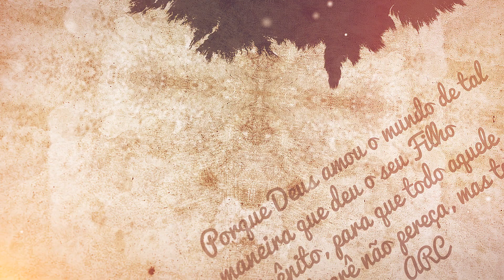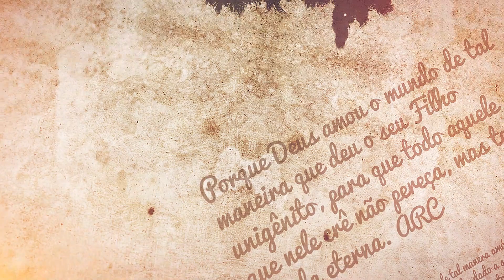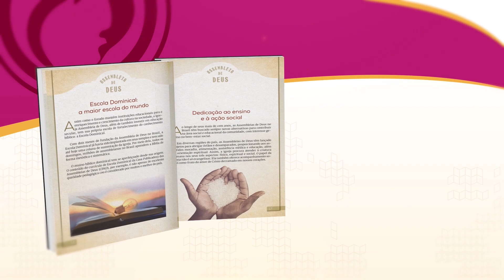Pr. Esequias Soares – O Anjo da Guarda – Conhecendo as Escrituras 89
Programa de exposição sintética de tópicos doutrinários da Doutrina Bíblica Pentecostal apresentado pelo pastor e teólogo Esequias Soares. Nesta edição, o pastor Esequias explica o Capítulo 8  da Declaração de Fé, SOBRE AS CRIATURAS ESPECIAIS - "O Anjo da Guarda".